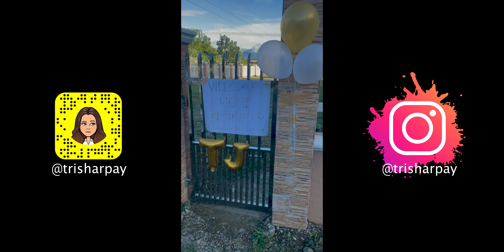PAANO UMUWI ANG MGA OFW NG PILIPINAS NGAYONG MAY COVID-19 (Free Supported by OWWA) - RUH to MNL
✅ PHILIPPINE AIRLINES

✅ CEBU
Passengers are required to register online NOT earlier than five (5) days prior to their flight departure via the Passenger Arrival Registration Form.

✅CLARK
Passengers are required to fill out the Health Declaration Card, Case Investigation Form, and the Affidavit of Undertaking to be collected upon arrival. Click on this link to download the forms:

"ONE DAY or DAY ONE"